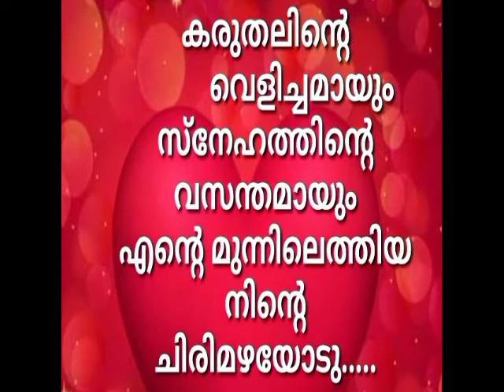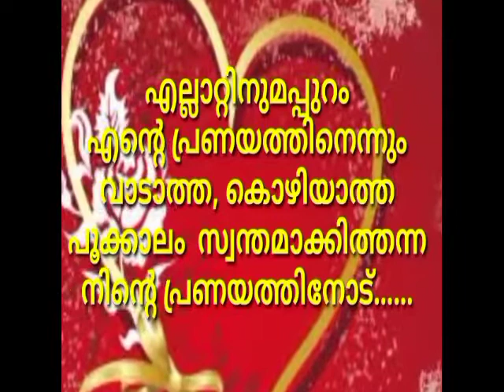malayalam romantic status video